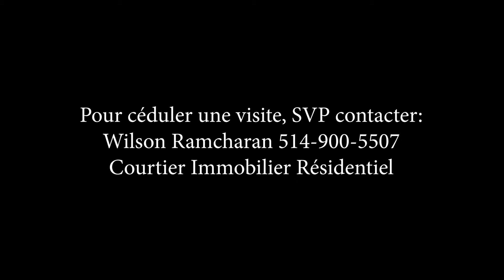#302-850 Rue Valois, Vaudreuil-Dorion, QC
2 bedroom condo, 2019 construction, 2 outdoor parking spaces